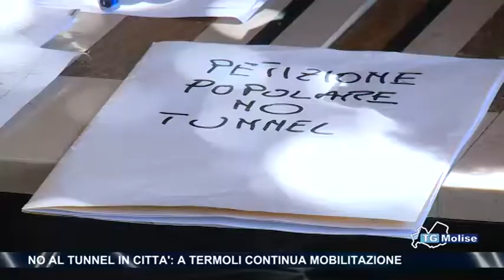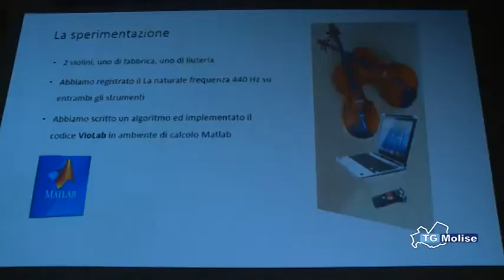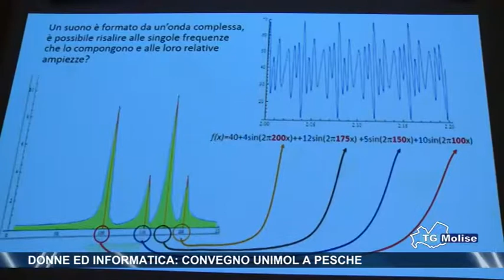Tg Molise - Telemolise - 13/03/2016 - edizione 14:00